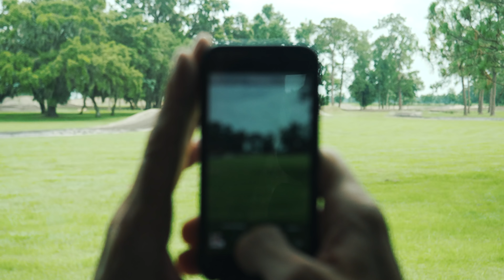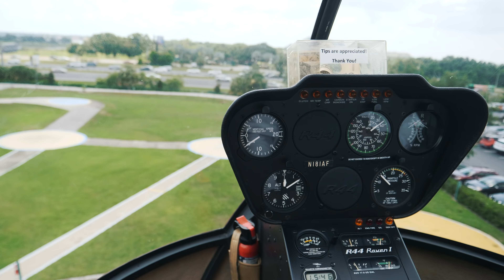FLORIDA // HUSQVARNA 2019 MEDIA LAUNCH AT BAKERS FACTORY